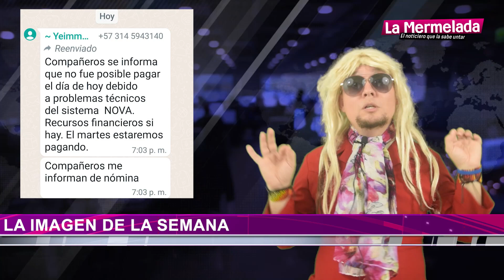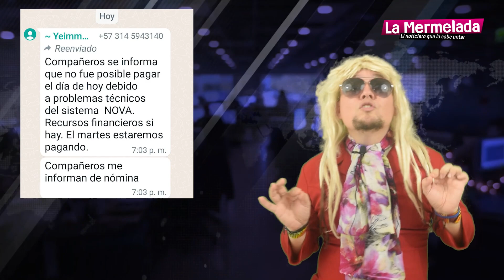Saboteo en el Concejo al control político a la EAAV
¡Holi! ¿Ahora Batman clandestina la información y trata como su finca a la Empresa de Acueducto y Alcantarillado de Villavicencio ? ¿Concejales acomodados a los gobiernos de turno?.

Posdata: ¿Qué ocultan en la EAAV?

Alcaldía de Villavicencio Concejo Municipal de Villavicencio Oficial Contraloría Municipal de Villavicencio Personería Municipal de Villavicencio